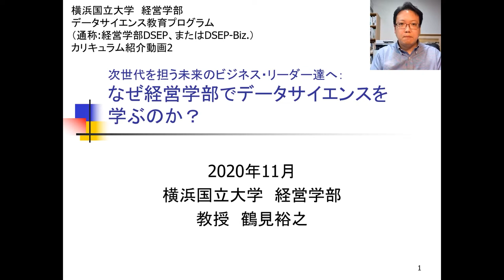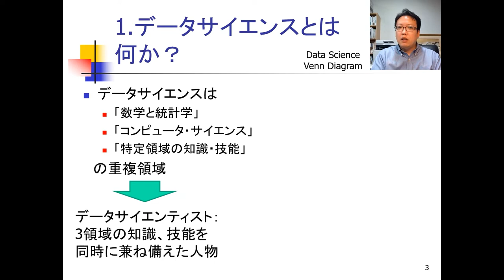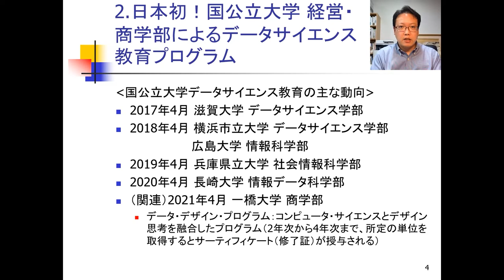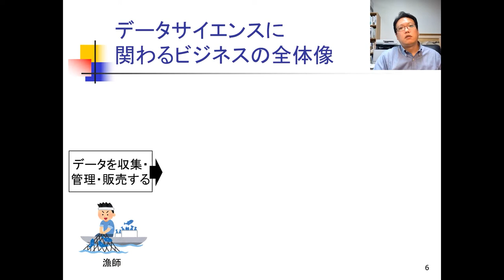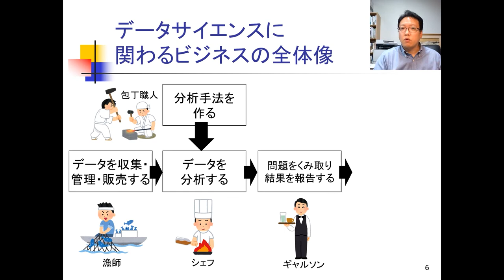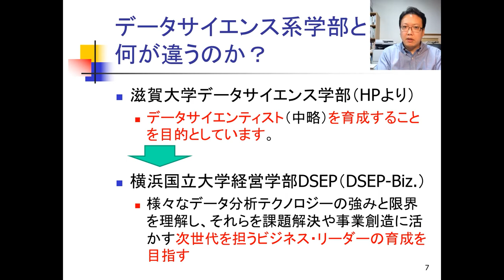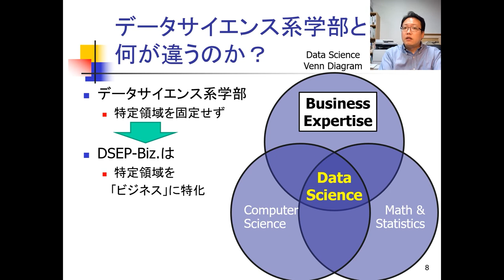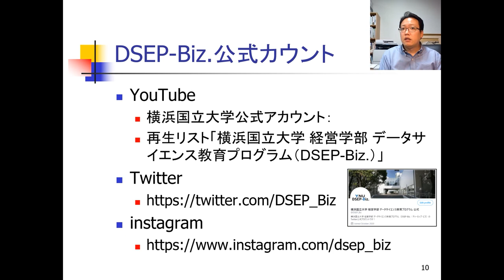横浜国立大学 経営学部 データサイエンス教育プログラム（DSEP-Biz.）：カリキュラム紹介動画2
横浜国立大学 経営学部 データサイエンス教育プログラムカリキュラム紹介動画2「次世代を担う未来のビジネス・リーダー達へ：なぜ経営学部でデータサイエンスを学ぶのか？」

〇横浜国立大学 経営学部 データサイエンス教育プログラム（DSEP-Biz.）再生リスト

横浜国立大学　経営学部　データサイエンス教育プログラム（通称:経営学部DSEP、またはDSEP-Biz.）紹介動画は次の2つの動画から構成されています。
カリキュラムについて知りたい・・・カリキュラム紹介動画をご覧ください
入試について知りたい・・・入試制度紹介動画をご覧ください